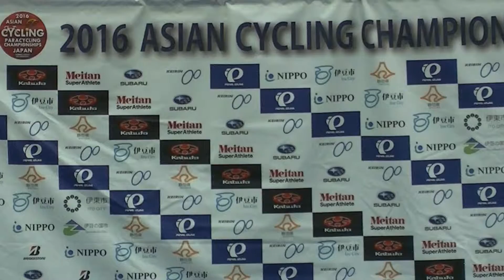2016 ASIAN CYCLING CHAMPIONSHIPS Junior Women Points race Awarding ceremony